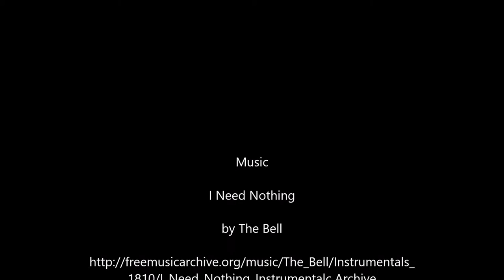New Years Day Paddle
Carefree on the North Canadian River in Oklahoma on New Years Day, 2016.